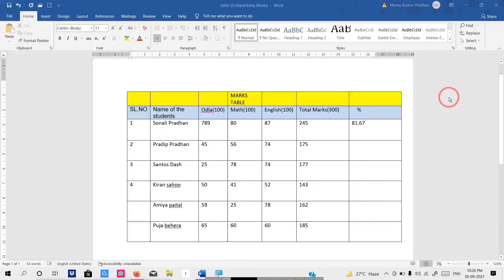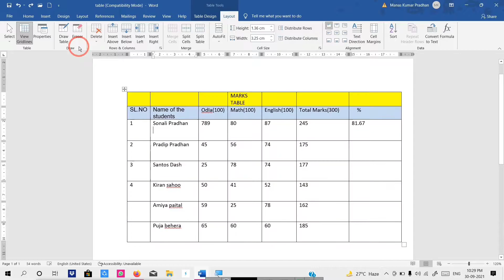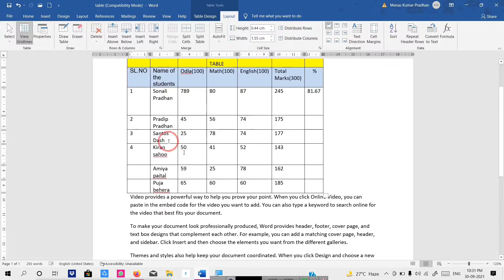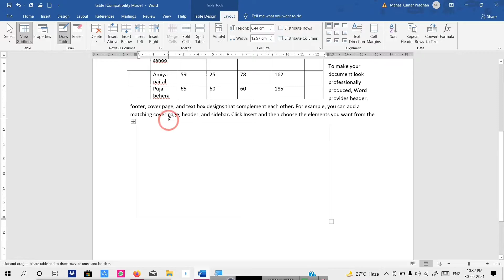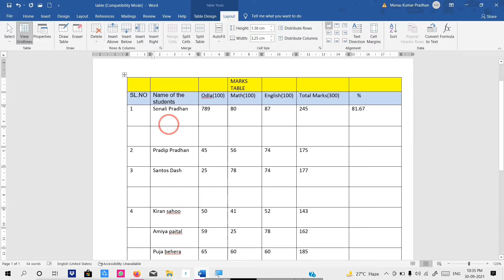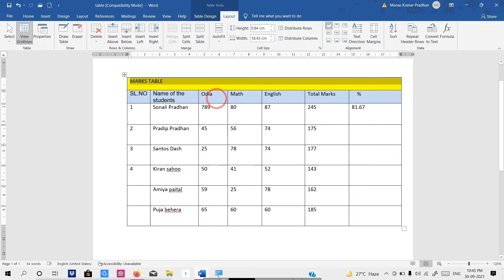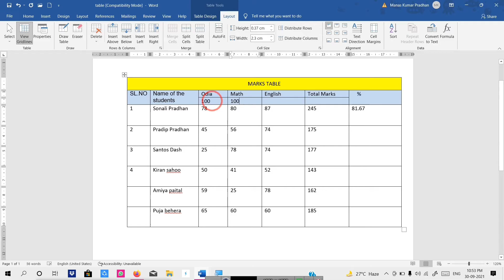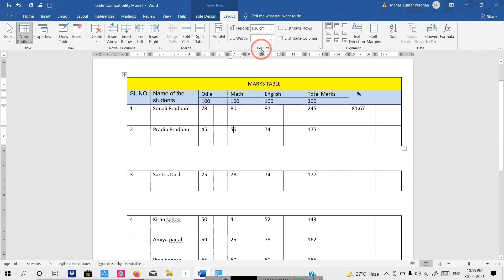How to Use Ms Word Table Layout Option Odia l Layout tab used ms word lMs word table layouts Odia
Ms Word Table Layout Option Odia lMerge cell, split cell, insert row ,Insert cel lMs table layouts

Yours Query
1.How to used ms word table layout odia
2Ms word table layout group used
3.Ms word table layout odia
4.Ms  word insert row, inser colom odia